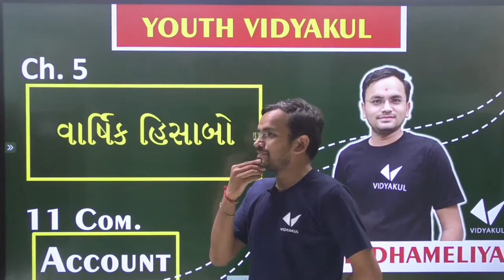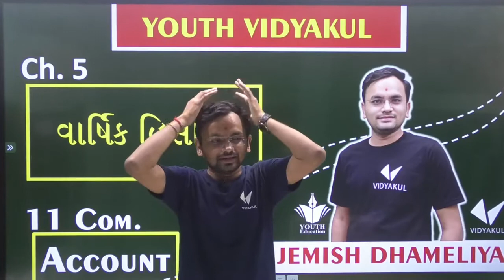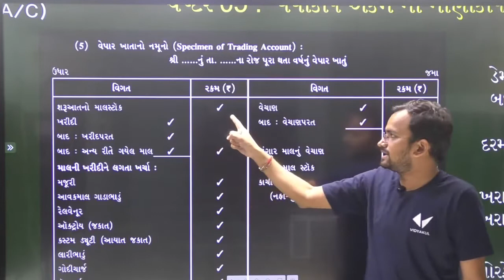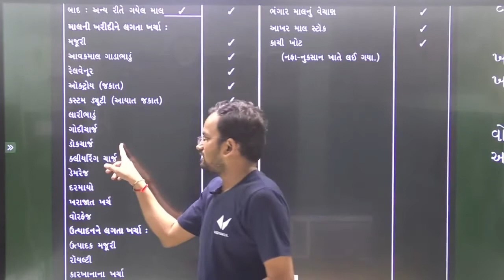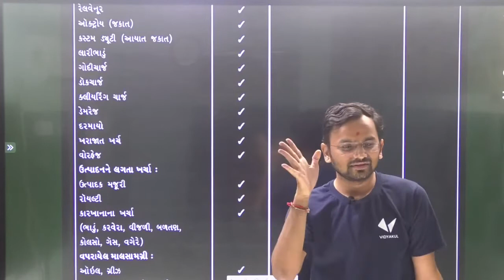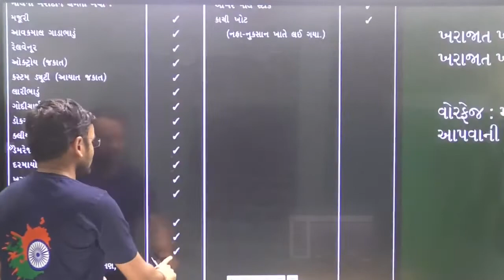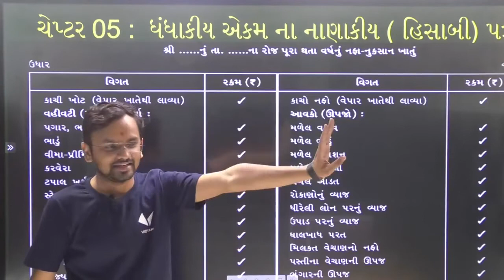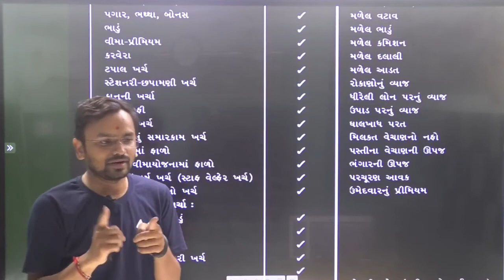STD 11 ACCOUNT Ch 5 ધંધાકીય એકમોનાં નાણાકીય પત્રકો Lecture 1 By Jemish Dhameliya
001| std 11 commerce Account gujarati ch 5 |Shortcut Tricks | online tutoring india

11(156)Part1 Ch 5 ઉદા 4 to 7. Commerce Account Std 11.

11(165)Part1 Ch 5 ઉદા. 22. Commerce Account Std 11.

11(170)Part1 Ch 5 ઉદા. 27 Commerce Account Std 11.

11(163)Part1 Ch 5 ઉદા. 18. Commerce Account Std 11.

11(37)Part1 Ch5 Introduction, Sutro ni samjuti. Commerce Account

11(47)Part1 Ch5 10. Commerce Account

accounts chapter 5 part 1 std 11 sum no.11

STD 11 COMMERS ACCOUNT SUBJECT CHEPTER-5 001 બધા હવાલાની સંપૂર્ણ સમજ આપતો વિડીયો

11(55)Ch5 18. Commerce Account

Best Career Option after 11th Commerce | 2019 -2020 List | BCom, CA, CS | Praveen Dilliwala

Part #1: Basic Concept || Accounting For Partnership साझेदारी का सामान्य परिचय Class 11 Accountancy

Accounting basics & Journal entries - Accounting Class 11 - By CA. Pardeep Jha

11(40&158)Part1 Ch 5 પાઘડીની આમનોંધ. Commerce Account Std 11.

11(167)Part1 Ch 5 ઉદા. 24 Commerce Account Std 11.

11(54)Part1 Ch5 17. Commerce Account

001| STD 11 Account Revision | std 11 commerce in gujarati |Online Tutoring | ETuition Gujarati

11(155)Part1 Ch 5 ઉદા 1,2,3. Commerce Account Std 11.

11(114)Part2 Ch5 Sutro 1. Commerce Account

11(50)Part1 Ch5 13. Commerce Account

11(44)Part1 Ch5 8a. Commerce Account

11(115)Part2 Ch5 Sutro 2. Commerce Account

11(38)Part1 Ch5 Q3 4 to 8. Commerce Account

11(162)Part1 Ch 5 ખુબજ અગત્યની નોંધ. Commerce Account Std 11.

11(166)Part1 Ch 5 ઉદા. 23. Commerce Account Std 11.

BILL OF EXCHANGE STD. 11TH CHAPTER 5 ACCOUNT

11(5)Part2 Ch5 6. Commerce Account

Class 11th Chapter 04: Admission Of a Partner Part-I

11(104)Part2 Ch5 વેપાર ખાતાની સમજૂતી Commerce Account Std 11

001 STD-11 BHAGIDARINA VARSHIK HISHABO | std 11 commerce accounts | std 11 commerce acc. in gujarati

#26, How to attempt complete question | Admission of a partner | Class 11 accounts

Chapter 5(retirement and death of a partner)

11(58)Part1 Ch 5 4,7. Commerce Account. Std 11

11(157)Part1 Ch 5 ઉદા 8,9. Commerce Account Std 11.

11(62)Part1 Ch6 7. Commerce Account

11th statistics part 2 differentiation ch5 vikhalan video 1

ACCOUNTS CLASS 11 CHAPTER 5 PART 1 (ACCOUNTING EQUATION)

11(239)Part2 Ch4 ઉદા 4,5,6 Commerce Account Std 11.

B.A std 11 ch 5 qus 5 pachandgi na tabbakka

Accounting Equation Class 11th Accounts

11(42)Part1 Ch5 Q4 6 to 11. Commerce Account

11(52)Part1 Ch5 15. Commerce Account

#24, Revaluation account | Admission of a partner | Class 11 accounts

11(107)Part2 Ch5 હવાલાની સમજૂતી 1 Commerce Account Std 11

11(57)Part1 Ch5 પરિચય. Commerce Account. Std 11

Std 11 Accountancy Ch 5 Financial Statement of Business Organisation Q 13 Solution

std 12 account ch 5 ex 29[2] shreemad dayanand kanya vidyalay

STD-11-ACCOUNT-2-CH-5-વાર્ષિક હિસાબો (ધંધાકીય એકમના નાણાકીય પત્રકો ) - સ્વા.-દાખલા નં.-12-Sudhir Sir

std 11 account, std 11 account part 2 chapter 5, std 11 account dhandhakiy ekmna nanakiy patrako, ધંધાકીય એકમોના નાણાકીય પત્રકો, dhandhakiy ekmna nanakiy patrako, financial statement of business organisation, commerce account in gujarati,  account std 11 gujarati medium

1 account,std 11 account part 2 chapter 5,